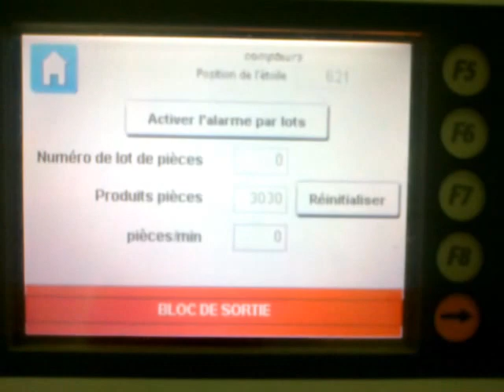CPM80S ATS BUTTONS AND CAPS MOUNTER ON B.O.V. Bottles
Machine for the buttons and caps mounting for B.O.V. spray bottles. No change of format for the buttons, 2 change of format for the caps (round and shaped), 14 kind of different formats in total.